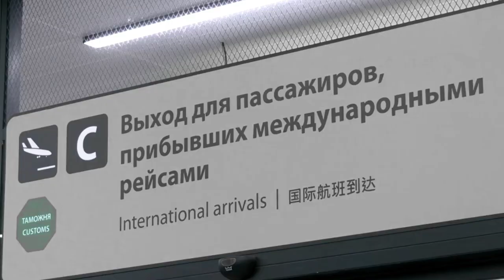shah khang ki Athletes ka Russian ban ia shim bynta ha ka Paralympic winter Games ha Beijing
shah khang  ki Athletes
ka Russian ban ia shim bynta
 ha ka Paralympic
 winter Games ha Beijing

Da ki hajar ngut ki nong Russia
ki la shahkem na ka jingpyrshah
jongki ia ka jinghiar thma u Putin ia
ka Ukrained

Ai Nam u President ka ri Ukraine
ia u Oleksandr Oleksiyovych Pavliuk
da u "Hero of Ukraine"

Messi
ka kyrdan jong u Amit shahZenith Sangma bad Mamata BanerjeeMost sold shirt in 2021/2022 seasonKhyndiat shaphang u Dr.DD Lapang bad ka kyrdan pule jong uKa kyrdan pule jong u shri Lahkmen Rymbui bad Dr Ampareen LyngdohKa kyrdan Pule jong u EugenesonLyngdoh, Sunil Chhetri,Conrad k Sangmabad Mukul Sangmaka kyrdan pule jong u PM jongngiu Narendra modiKa rta jong 6 ngut ki Top Actorjong ka Bollywood jong ki snem 90ska kyrdan pule jong ki 11 ngut ki Actress ba paw jong ka Bollywood(Bollywood actress qualifications)ka kyrdan pule jong ki 17 ngut kiactor ba paw jong ka Bollywood(Qualifications)U ei u Actor ba heh jingsiew tam ha Bollywood (2022)Christiano ronaldo on Ronaldo Juniors futureka list jong ki player ba la ioh rahia ka Ballon d O'r award naduh ka snem 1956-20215 ngut ki player ba paw ha ka pyrthei ba ioh thep bun lol ha ka rta ba 21 snem Jah ka kyrteng u messi bad RonaldoKi 10 tylli ki channel ba bun tam ki nong subscibe ha ka pyrthei,2021👇👇 briew ba riewspah duh ha Asia bad India pisa ba rem dor tam ha ka pyrthei (10 strongest currencies in the world) dei tang ki Bodyguard hynrei ka Tulop jongki kan pynkyndit ia phi ba dei trai ia kine mynno la seng ia ki || katno ngut ki briew ba pyndonkam ia ki 60 lakh ha ka shibnai u kamai ha YouTube kakyrdanpulejongkibollywoodactors khasisong Rsmsuchiangsong DJWanshan Jessielyngdoh Madiangandmarangbah#khasistory khasiyoutuber highestpaidathletes2021 khasisong Osteakhasisong Mostsubscibedyoutubechannelintheworld Jingtipchannel kichannelbabuntamkinongsubscribehakapyrrhei jingtipkyllum khasitutorialpoint markzukerberg Facebook WhatsApp Instagram kiplayerfootballbaremdortamhakapyrthei footballplayerswhoarechristian #YouTubeincome youtubeearning khuborsport Bollywoodactress Bollywoodactor,Bollywoodactorsqualification#Christianoronaldo